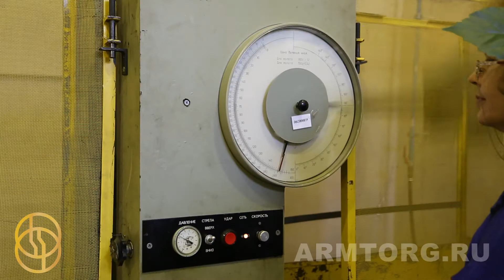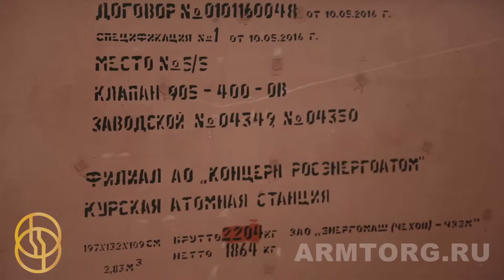«Энергомаш (Чехов) – ЧЗЭМ». Обзорный видеорепортаж.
Уважаемые коллеги и друзья! Мы продолжаем серию видеорепортажей с Чеховского завода Энегромаш. В этой части вы увидите обзорный репортаж с крупнейшего предприятия по производству трубопроводной арматуры в России.